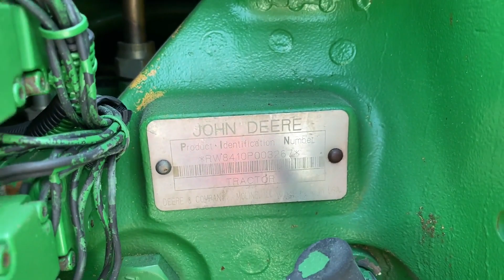2000 JOHN DEERE 8410 For Sale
Call or text Sam at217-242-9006.

All original tractor except one dual tire, front radiator screen and interior pieces. Please watch the two videos.

Trimble FM-750 with steering wheel and receiver,

18.4R46 tires and duals, all tires except one are original and need replaced soon due to cracking.

Steering cylinder is leaking, being rebuilt.

4 remotes,

Fenders,

Quick hitch,

1000 pto